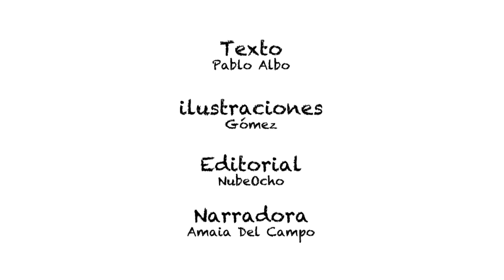CUENTOS INFANTILES - ERIZO Y CONEJO: EL SUSTO DEL VIENTO (COMPLETO)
Esta vez, Erizo y Conejo se dan un buen susto. El viento arrastra las hojas y ellos piensan que ha venido un monstruo. ¿Cómo se defenderán de él?

Texto: Pablo Albo
Ilustraciones: Gómez
Editorial: NubeOcho (Permiso concedido para la realización de este vídeo)

¡Selección Junior Library Guild!

Aquí encontrarás reseñas de los cuentos que habitan la nube.

Y en instagram:@cuentosenlanube